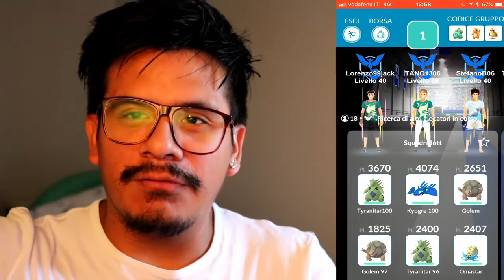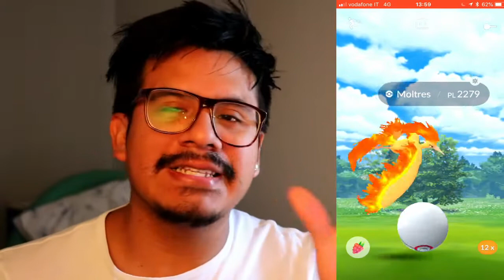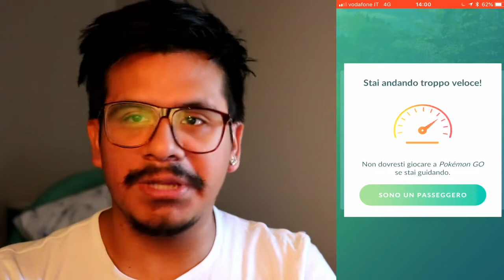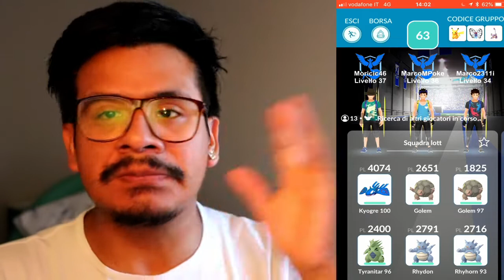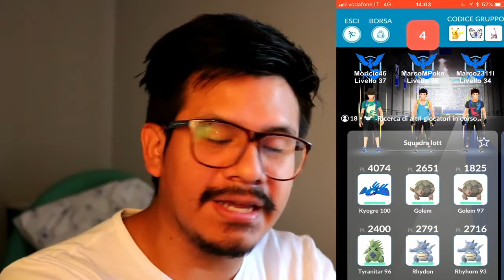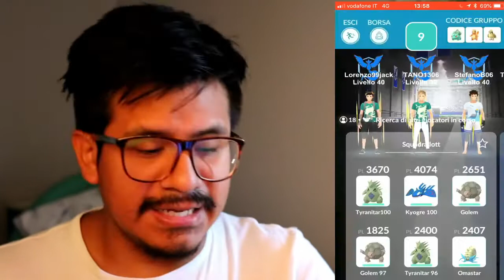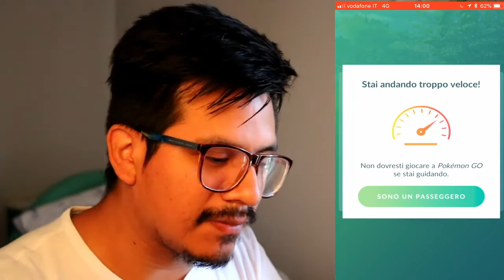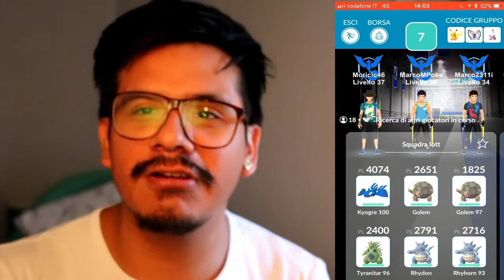MOLTRES DAY - POKEMON GO #46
Ciao a tutti ragazzi, questa sera vi porto la mia esperienza del Moltres Day, sperando si possa rivelare utile a tutti!!!